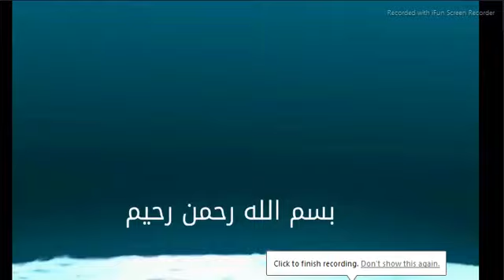سرداران رشید اسلام که برای ترویج دین خدا به ایران حمله کردند : مسلمان تقلبی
سرداران رشید اسلام که برای ترویج دین خدا به ایران حمله کردند : مسلمان تقلبی... لایک وکامنت را فراموش نکنید و حتما کانال فیسبوک مارو هم فالوو کنید ...لینک حمایت و کمک مالی به کانال